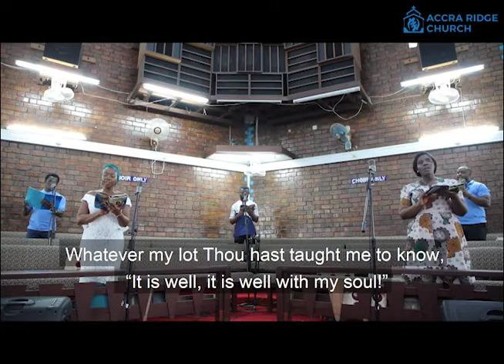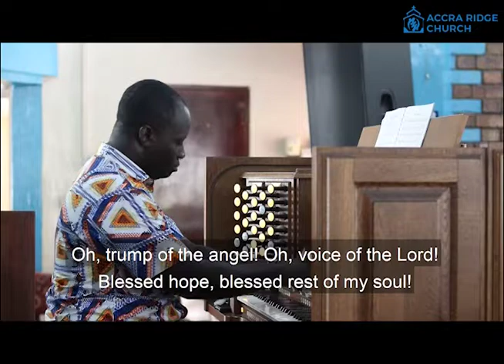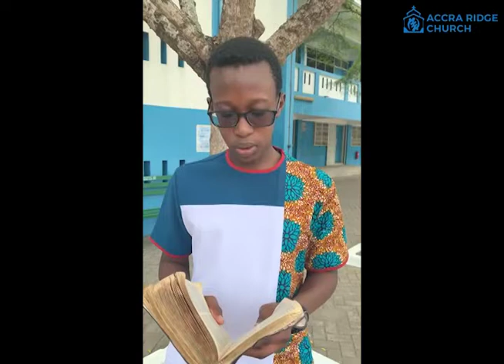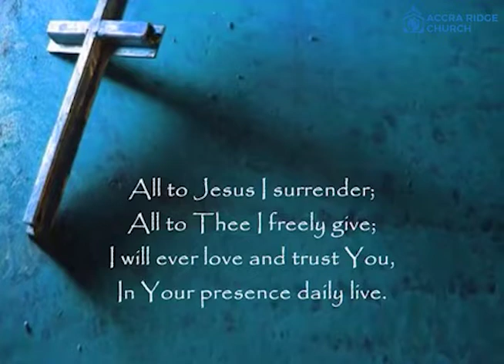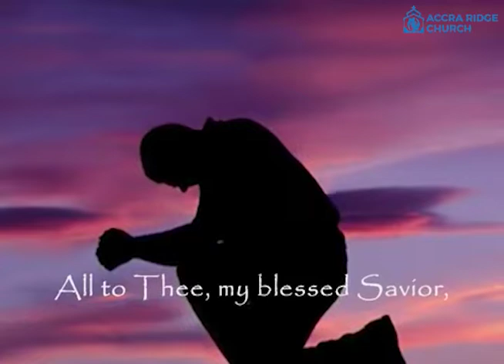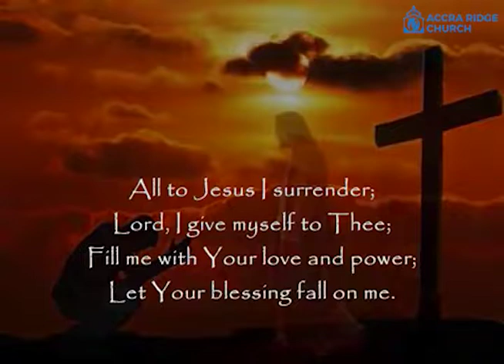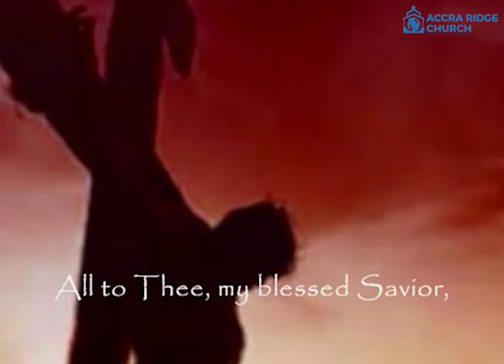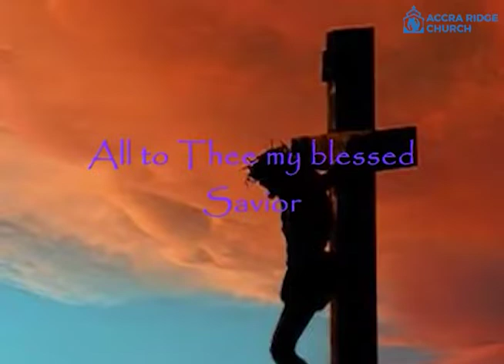Accra Ridge Church 2021 07 25 Young Generation Service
Preacher: Mr Frederick Dennis
Servicer Leader- Jason Dennis
Psalm 145:10-18
Deuteronomy 16:16-19
1 Timothy 6:6-10
Matthew 6:24-26